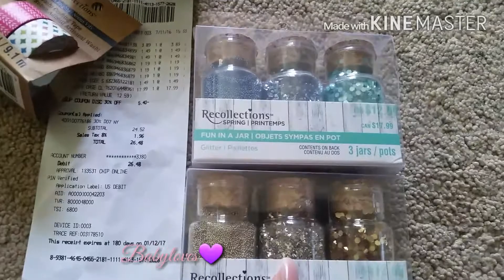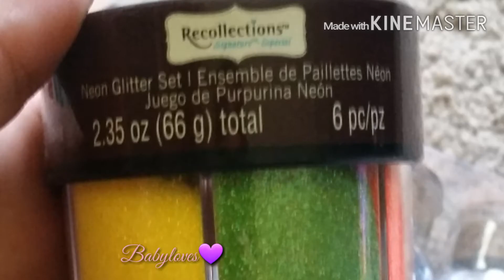compras en michaels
hola les traigo estas pequeñas compritad k hize 7/10 corrar a comprar pork nose cuando acabe.. espero les guste y si si les hare videos de compras ya k compro y compro y no presumo iijijiji.. tengan bonito dia chulas.